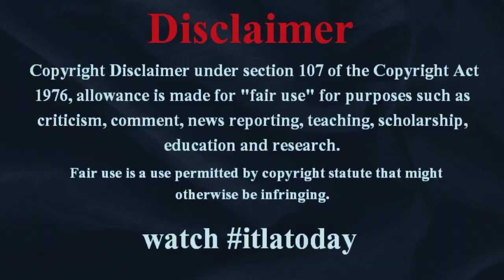団員急死の宝塚歌劇 SNSで相次ぐ上級生への誹謗中傷 「容認できない」悪質なら刑事告訴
団員急死の宝塚歌劇　SNSで相次ぐ上級生への誹謗中傷　「容認できない」悪質なら刑事告訴 itlatoday 宝塚歌劇団宙（そら）組に所属する俳優の女性が急死した問題で、Ｘ（旧ツイッター）などの交流サイト（ＳＮＳ）では、週刊誌報道で実名が挙がった上級生らに対する批判的な投稿が相次いだ。Takarazuka Revue's sudden death of member Slander of senior students on SNS "unacceptable" Criminal prosecution if malicious